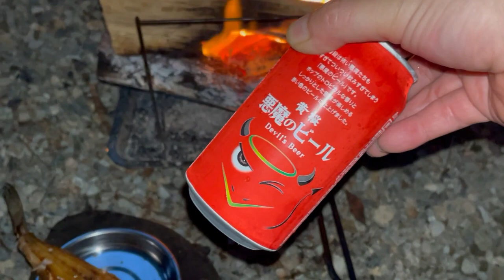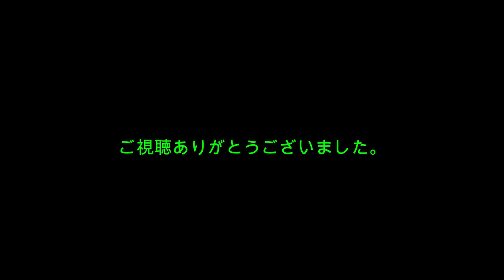ジムニー でキャンプ 栃木県那須郡那須町 長南寺パークキャンプ場